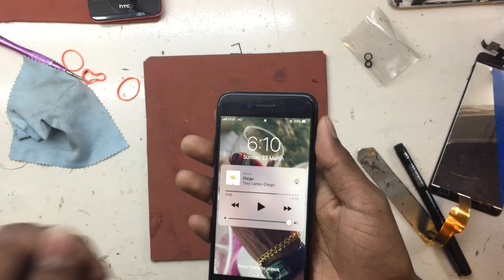How To FIX Back Camera Lance iPhone 7 Hindi By Ajay Dhawan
हेलो फ्रेंड्स मेरा नाम हे अजय और आज हम सीखेंगे किसी भी iPhone का बैक कैमरा लेंस कैसे फिक्स करे   चलिए सीखते हे फ्रेंड्स अगर आपको मेरे वीडियो से कुछ सिखने को मिलता हो तो मुझे कमेंट्स बॉक्स में बताय और में सोशल साइट पे भी एक्टिव रहता हु आप वह मुझे वह फॉलो करे लिंक निचे हे। ...